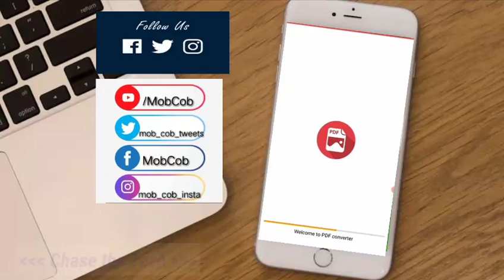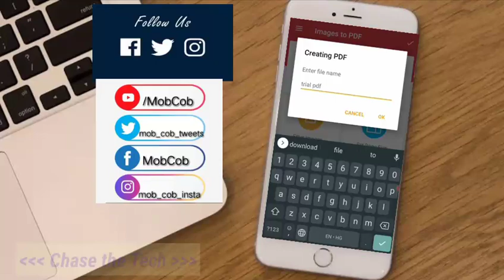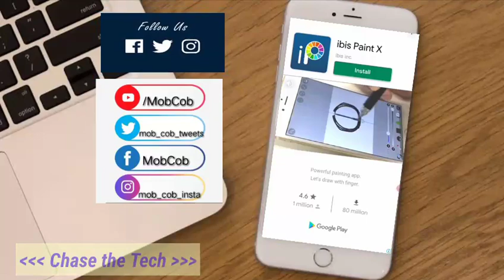How to convert Images to PDF ? Freeeeee !!!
Please Follow us on :

mob_cob_insta

MobCob

mob_cob_tweets

Please Support